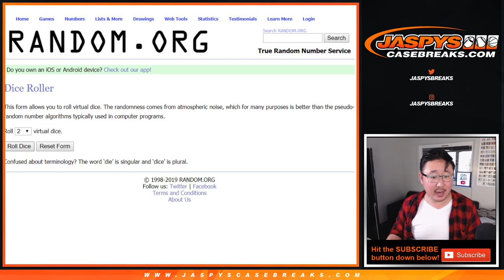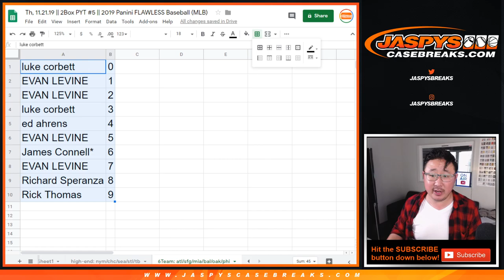6Team RNB || Th, 11.21.19 || PYT #5 || 2019 Panini FLAWLESS Baseball (MLB)